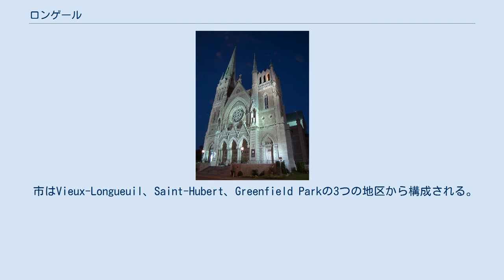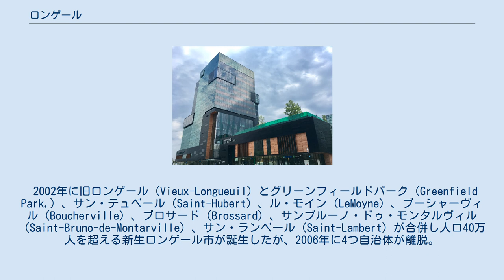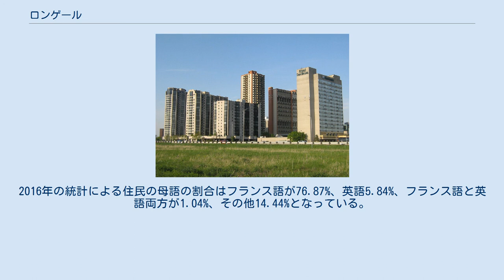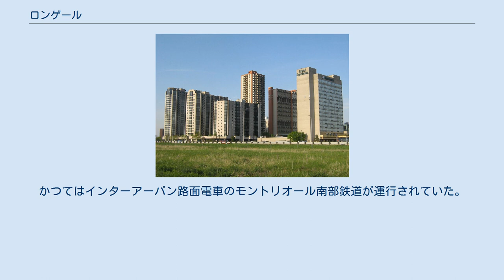ロンゲール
ロンゲールの地下鉄駅とシャーブルック大学校舎 ロンゲール（仏：Longueuil）（仏語読みではロングイユ）は、ケベック州南部モンテレジー地域に位置する都市。
現地では仏語読みのロングイユと発音されるのが一般的である。
人口239,700人。
都市の規模はケベック州5番目の大きさでカナダ国内では19番目。
面積122.90 km²。
モントリオールの衛星都市であり、モントリオール大都市圏を構成する。
 市はVieux-Longueuil、Saint-Hubert、Greenfield Parkの3つの地区から構成される。
周辺自治体は南にサン・ランベールとブロサード、北にブーシャーヴィルとサンブルーノ・ドゥ・モンタルヴィル、東にカリニャン、西はセントローレンス川を挟んでモントリオールが接している。
 2002年に旧ロンゲール（Vieux-Longueuil）とグリーンフィールドパーク（Greenfield Park,）、サン・テュベール（Saint-Hubert）、ル・モイン（LeMoyne）、ブーシャーヴィル（Boucherville）、ブロサード（Brossard）、サンブルーノ・ドゥ・モンタルヴィル（Saint-Bruno-de-Montarville）、サン・ランベール（Saint-Lambert）が合併し人口40万人を超える新生ロンゲール市が誕生したが、2006年に4つ自治体が離脱。
従来のロンゲール市をロンゲール都市圏（L'agglomération de Longueuil）として呼び、下記の区からなる旧都市部を新しいロンゲール市とした。
 旧ロンゲール市から分割した市は下記の通りである。
2011年の国勢調査では人種は白人が84.8%、黒人4.6%、中南米系2.5%、アラブ系2.3%となっており、白人が大半を占めている。
2016年の統計による住民の母語の割合はフランス語が76.87%、英語5.84%、フランス語と英語両方が1.04%、その他14.44%となっている。
その他はスペイン語、アラビア語、ハイチクレオール語が多くなっている。
 3つの行政区のうちグリーンフィールド・パーク区は英語系住民が多く、仏語と英語の割合がおよそ半々となっており英語も仏語と並び公用語として扱われる。
 ロンゲールのビル街 ロンゲールの大聖堂 モントリオール島とは、ルイ・イポリット橋＝ラ・フォンテーヌ・トンネルやジャック・カルティエ橋等の5つの橋とトンネルで結ばれており、住民の多くはモントリオールまで通勤している。
これに伴いセント・ローレンス川を挟んでモントリオール島と南岸を結ぶ5つの橋は常に混雑していて、交通渋滞を引き起こす原因となっている。
 鉄道はモントリオール地下鉄のイエローラインが伸び、ロンゲール-シェルブルック大学駅(Longueuil–Université-de-Sherbrooke)が終点となっている他、郊外列車（RTM）の路線が走っており、ロンゲール＝サン・テュベール駅がある。
かつてはインターアーバン路面電車のモントリオール南部鉄道が運行されていた。
 バス路線はRTL(Réseau de transport de Longueuil)によって運行されている。
 市内にはモントリオール＝サン・テュベール＝ロンゲール空港もあり、パスカン・アヴィエーションのハブ空港となっており、主にトロントとケベック州内への路線が就航している。